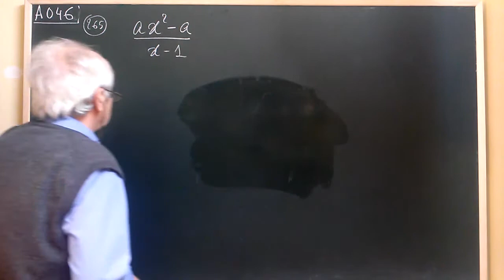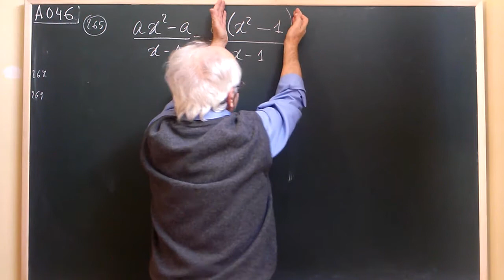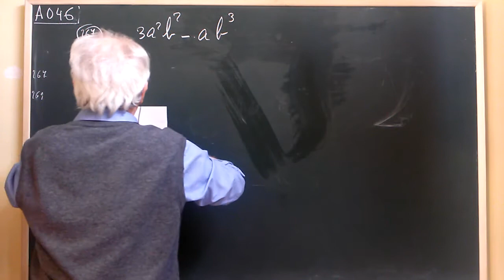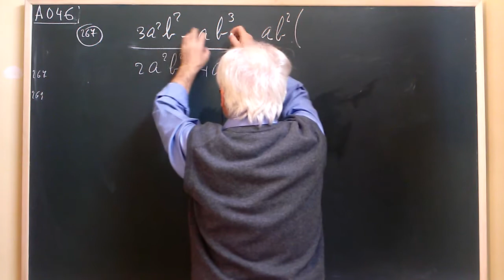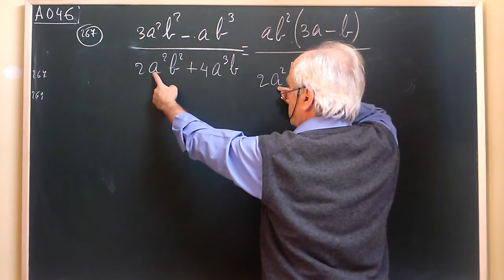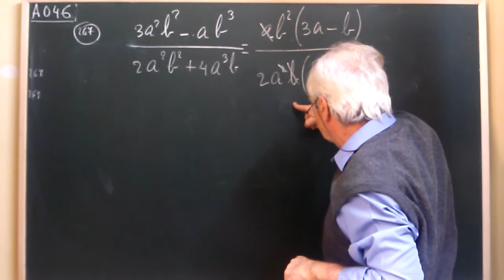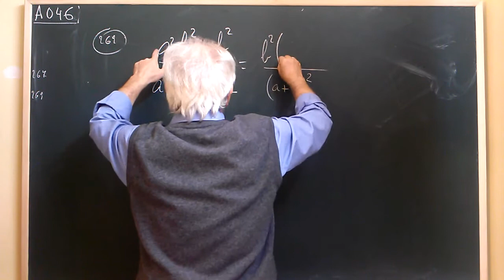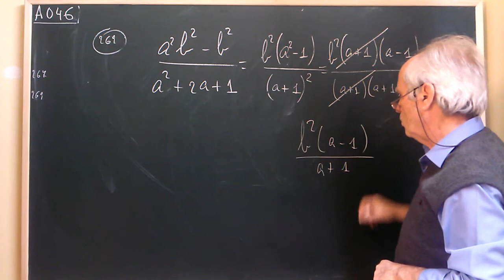A046 FRACCIONES ALGEBRAICAS / 2º VÍDEO DE SIMPLIFICAR